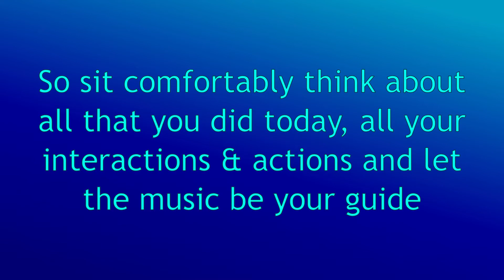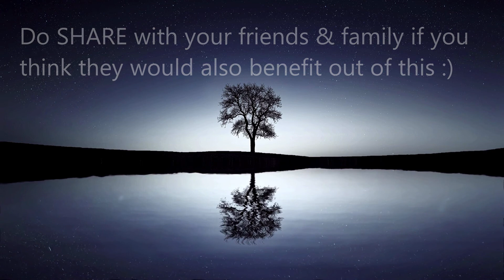REFLECT ON YOUR DAY | Let go of the day| Reflect on your life, success, mistakes & improve your life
✅This will help you achieve and live the life you have always dreamed of! So if you're ready to finally live your American Dream, click on this link RIGHTNOW!!

Hi, welcome to Life Umbrella: Relaxation!

This guided Reflect On Your Day meditation is crafted to use before going sleep. By practicing this daily you will tend to worry far less, your nervousness, stress and worries about the next will come down significantly.
You ask How? By reflecting on TODAY.

By reflecting on all the things that you did, why you did it, how you did it, the actions you took, the decisions you made, the way you interacted with people, will help you to realize the amazing things that happened during the day. Remembering happy moments will help you sleep with a smile on your face and start a new day afresh!

Reflecting on your day will also make you realize what better ways you can adapt, how can improve on your setbacks, and how can you make your life better by just making small changes.
And since we all know few small changes can lead to big achievements.

So, sit or lie down comfortably, let go, breathe, and live another great day!

***Here are some RECOMMENDATIONS for you:

●Sleep Inducing Music| Sleep Music for 30 minutes | Music for Insomnia| Music to Relax & Enjoy Night

●8 hours Rain sound for Sleep, Focus, Relax, Meditation, Healing | Soothing White Noise of Rain water

●BEST Work, Concentrate, Stress relief Music Compilation | Music to Work at Home, in Office & Study (2020)

●Music for Late Night Study | Increased focus and retention (Music for work) | Lofi Beats to Study
At Life Umbrella: Relaxation we help our audience to relax, aid them in stress relief and help them to forget about their worries. We help to enhance positive energy in you by eliminating negative energy by our soothing music and visual effects. Hence, we focus on calmness and peace of mind thereby promoting mental well-being. On our channel you will find RELAXING MUSIC, CALMING NATURE SOUNDS, MEDITATION MUSIC, AUTISM AND DEPRESSION, CHAKRA BALANCING, SPIRITUAL HEALING and much more!!